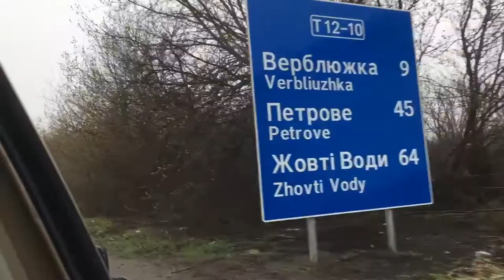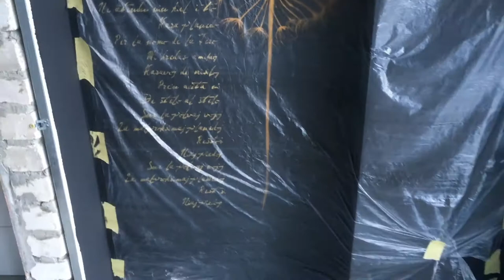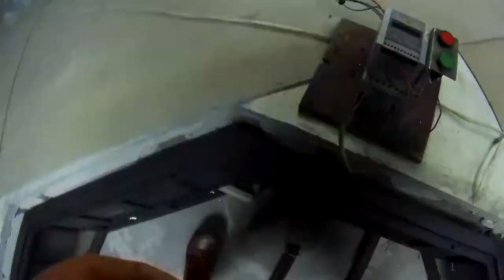Поездка в ЖЕЛТЫЕ ВОДЫ. Rat look велосипед.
Поездка в ЖЕЛТЫЕ ВОДЫ. Галактика. Установка декоративного пропеллера и ступеней. Rat look велосипед.